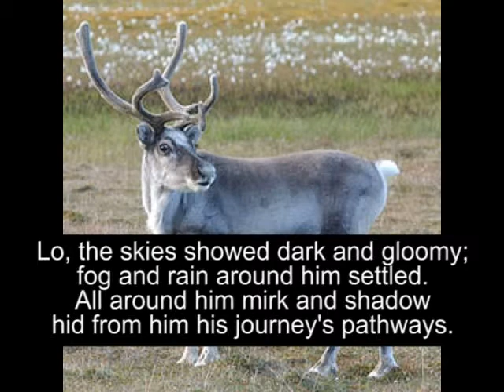Rudolph Puna Kuono Peura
Epäkelpo Joulu Musiikki esittää "Rudolph Puna Kuono Peura", huolehtinut siitä ajaksi kakkonen dia pilli luona P. W. ja G. D.

Käynti Epäkelpo Joulu Musiikki aikaa
BadChristmasMusic.blogspot.com

(Don't worry, it's got subtitles.)